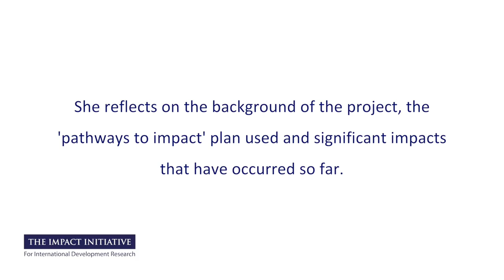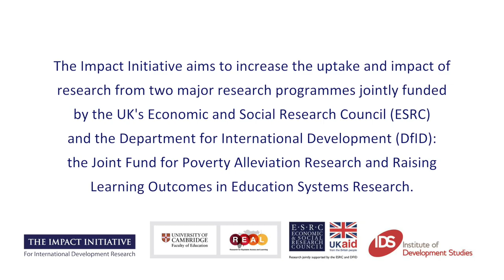Emma Crewe - Parliaments and public engagement in Bangladesh and Ethiopia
Emma Crewe talks about the joint-fund research project she is involved with focused on studying the central role of politics in shaping poverty reduction policies and programmes in Bangladesh and Ethiopia.

She reflects on the background of the project, the 'pathways to impact' plan used and significant impacts that have occurred so far.

The project runs from 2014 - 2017.